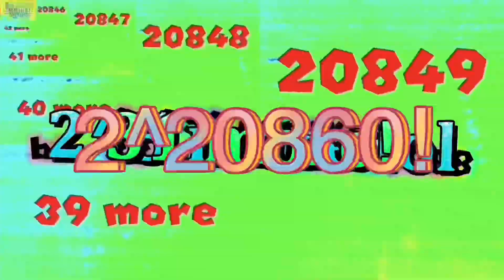PAPKOS7P32: 20K + 88888 lol